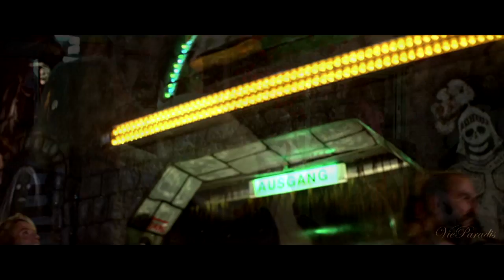Windmills of Your Mind - Sting ღ Timothy Dalton & Maryam d'Abo ﻩ James Bond's romance ღ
"The Windmills of Your Mind" by Sting. Original music composed by Michel Legrand. Video from the movie "The Living Daylights" (In the series of James Bond). Timothy Dalton & Maryam d'Abo - in the romantic story.